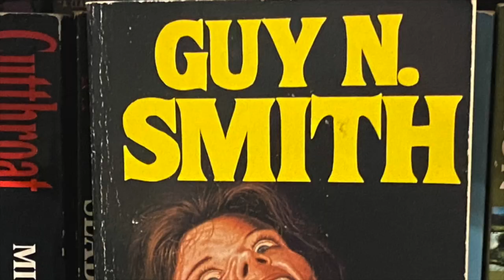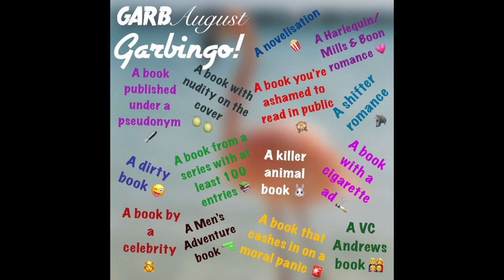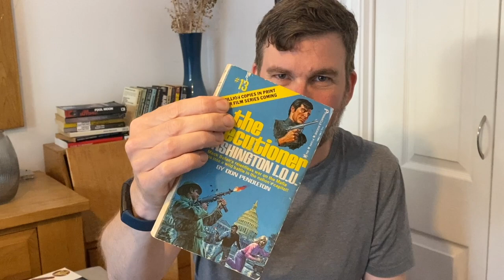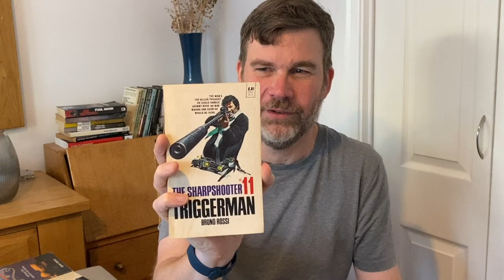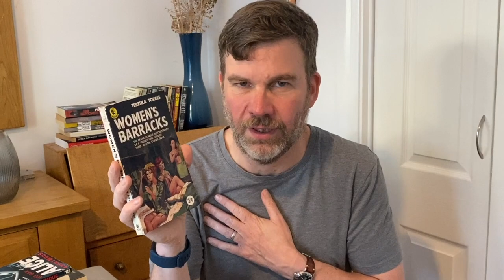Weekly wrap up: GarbAugust week 1 - sex and/or violence!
Books discussed::
Washington IOU by Don Pendleton (The Executioner series)
Triggerman by Bruno Rossi (The Sharpshooter series)
Snakes by Guy N Smith
Naked Came the Stranger by Penelope Ashe
The Adventurers by Harold Robbins
Go Ask Alice by Anonymous
Women's Barracks by Tereska Torres
Night Chills by Dean R Koontz
WITCH by Jane Harman